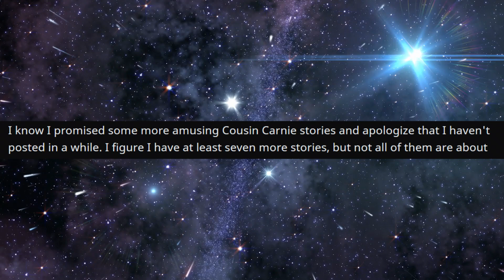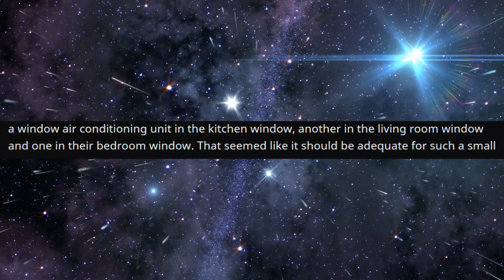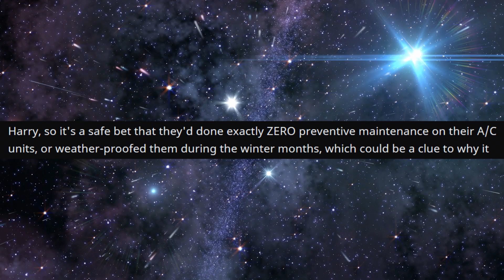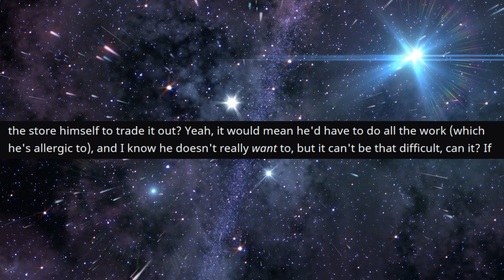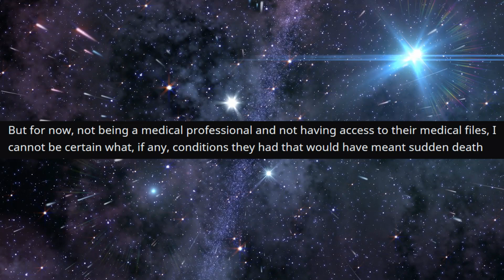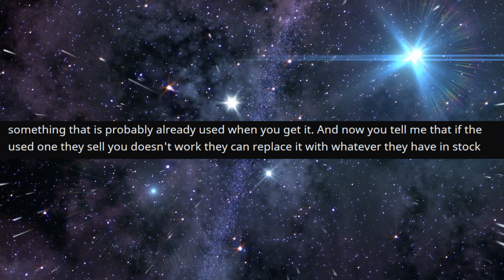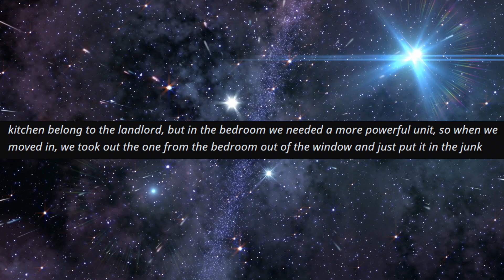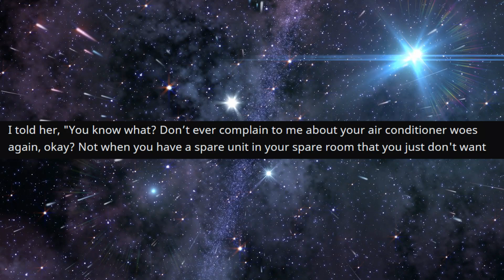r/FatPeopleStories - She Doesn't care how much it costs...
Top Posts From r/FatPeopleStories  on Reddit.